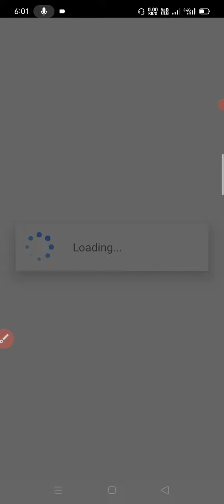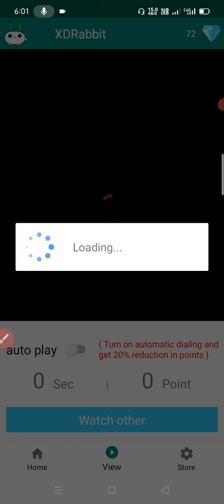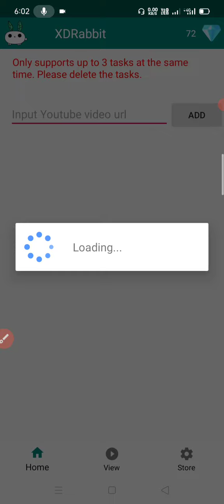Subscriber kaise badhaye | subscriber kaise badhaye 2024 | youtube par subscriber kaise badhaye